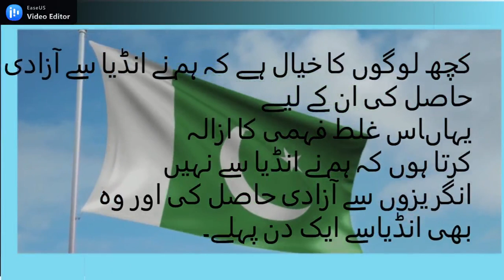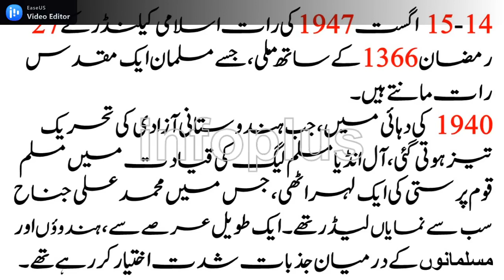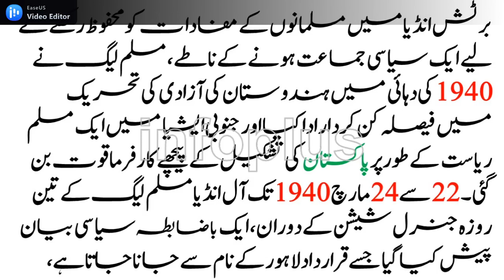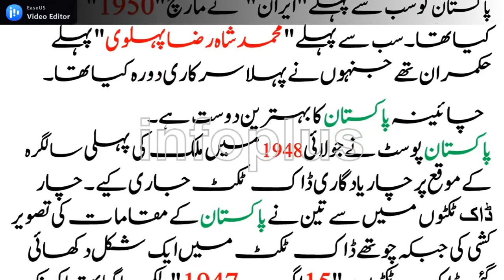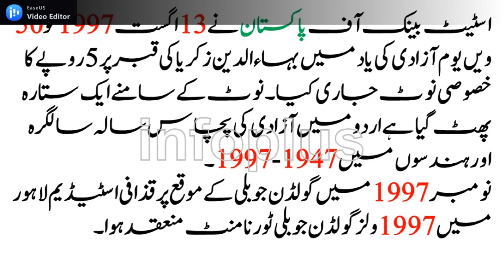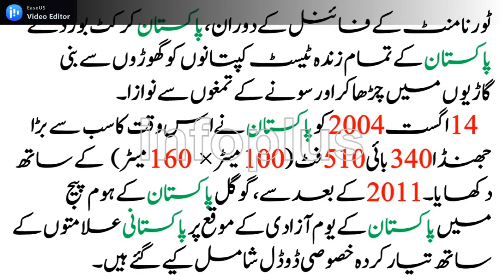Pakistan Independence Day 2021| Jashn e Azadi Mubarak | Yaum e Pakistan | جشنِ آزادی مبارک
Pakistan Independence Day 2021,
Jashn e Azadi Mubarak,
Yaum e Pakistan,

in This Channel, you will learn about ISLAM, Different Skills, Motivation, Current Issues, Government Performance,